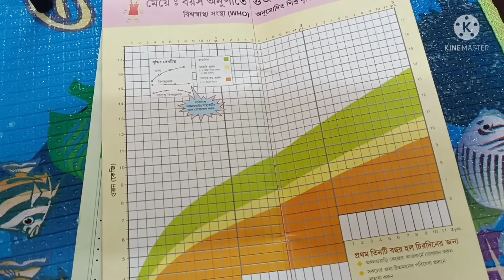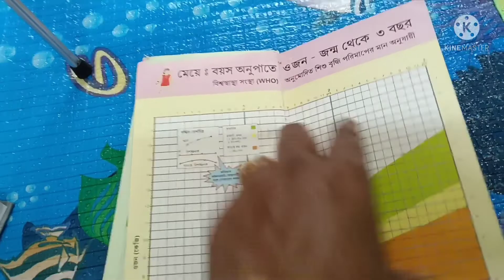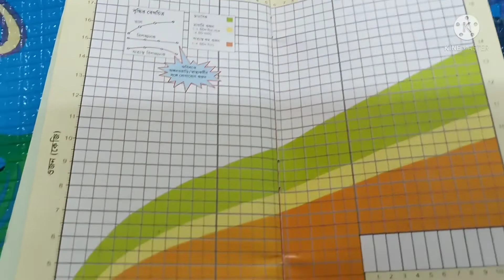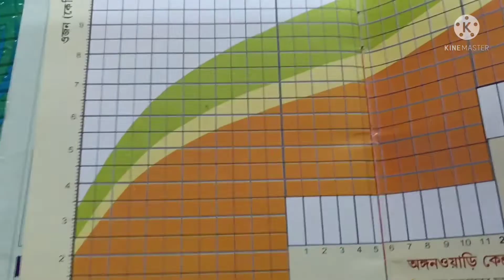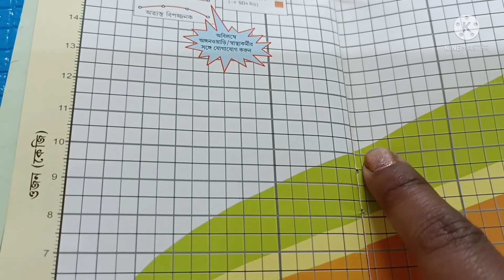Normal Weight Gain For Healthy Baby.( 0 To 2 Years).কোন বয়সে বাচ্চার কত ওজন হওয়া উচিৎ।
Normal Weight Gain For Healthy Baby.( 0 To 3 Years).কোন বয়সে বাচ্চার কত ওজন হওয়া উচিৎ।